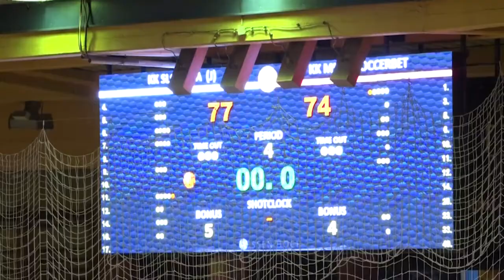19.04.2021. Juniori Slobode savladali Megu